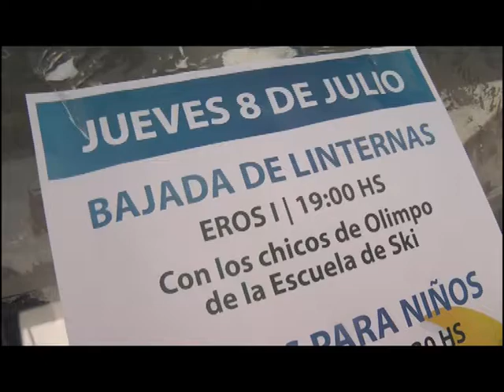Bajada de Linternas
Todos los jueves nuestros Olimpos realizan la tradicional bajada de linternas en la pista Eros I